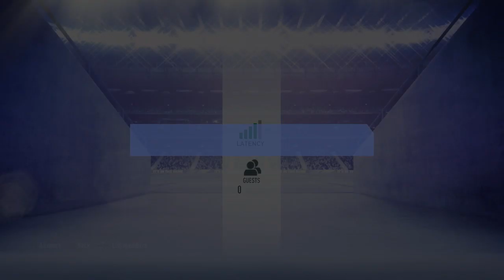FIFA 19 Ultimate Team F2P Experiment (55 hours)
This is part of a series playing Ultimate Team without putting any money into it and seeing as an experiment how long it takes to build up a top team without spending cash.